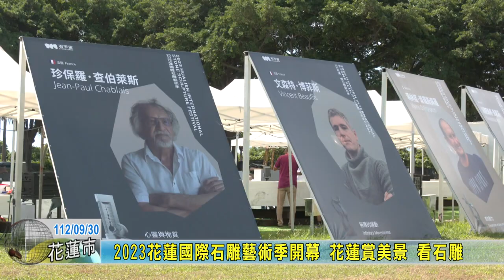20230930 03 2023花蓮國際石雕藝術季開幕